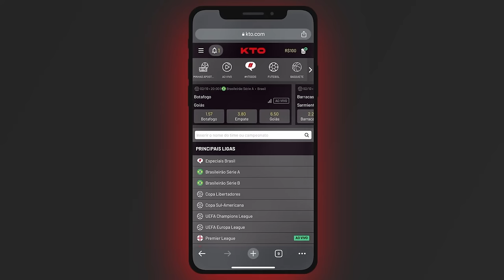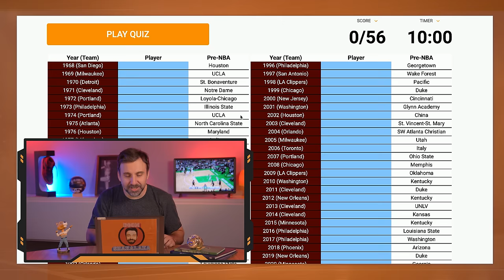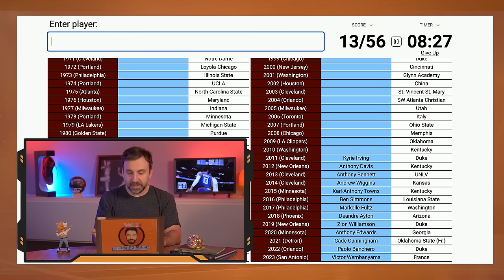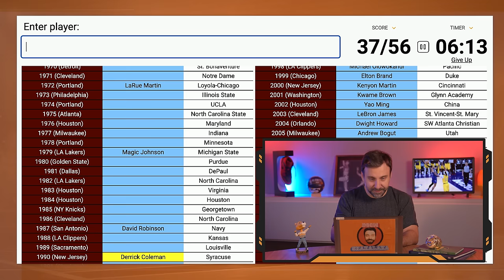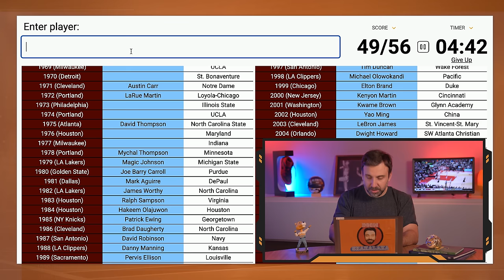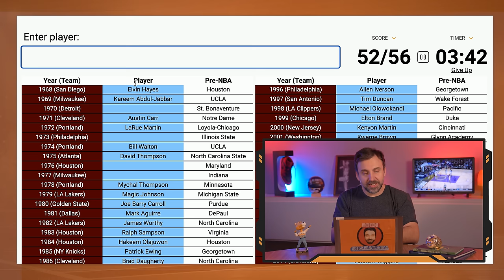QUIZ: as PRIMEIRAS ESCOLHAS no DRAFT da NBA!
Os quizzes estão de volta, e no desafio de hoje eu tinha 10 minutos para preencher os últimos 40 jogadores que foram escolhidos na primeira colocação do Draft. E aí, será que gabaritei?

Parceira: KTO.